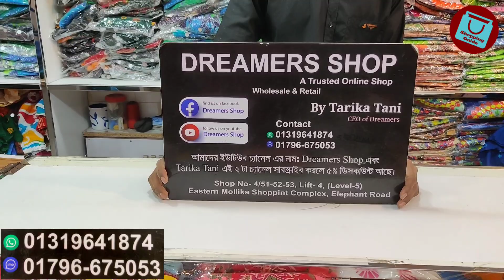Most request colorful batik skirt/tops set collection | বাটিক স্কার্ট টপস সেট কালেকশন